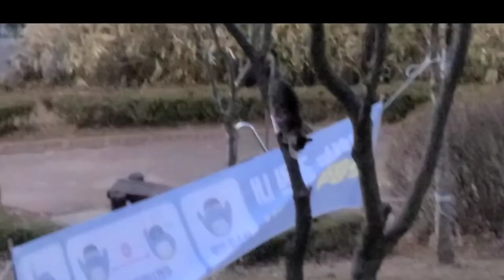아스팔트 위 천진난만 길고양이들, 우리동네 길냥이, 공원에서 장난치는 검은 고양이들, 따뜻한 햇볕쬐며 낮잠자는 냥이들, Stray cats